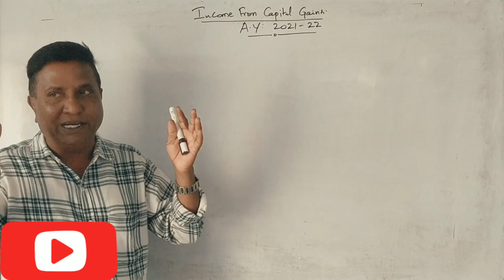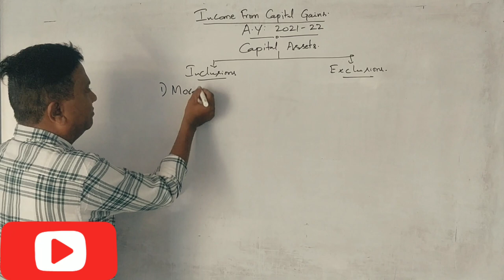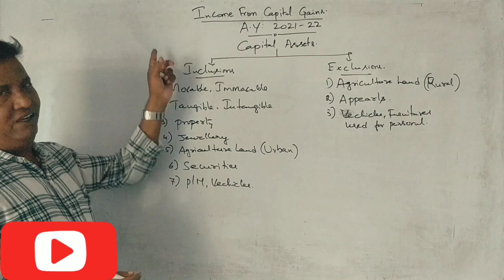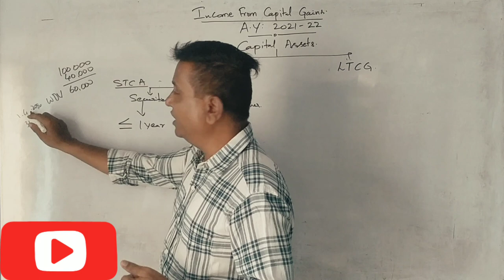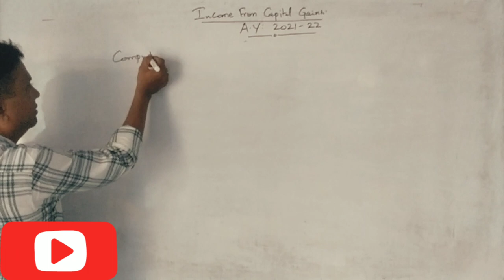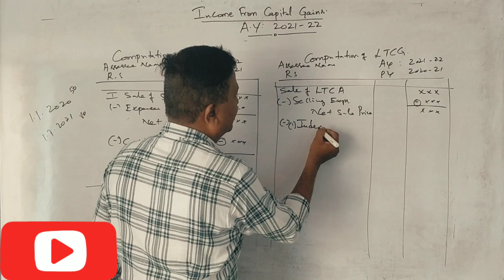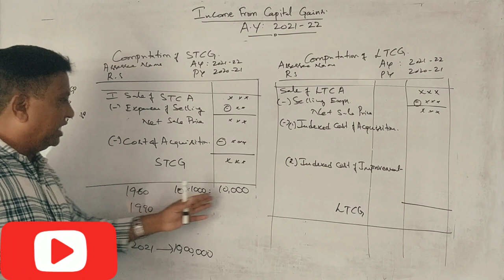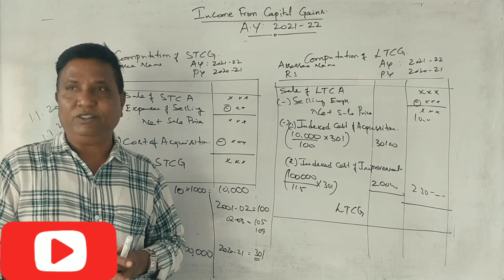Income From Capital Gains in Kannada PART 1 - INTRODUCTION By Srinath Sir